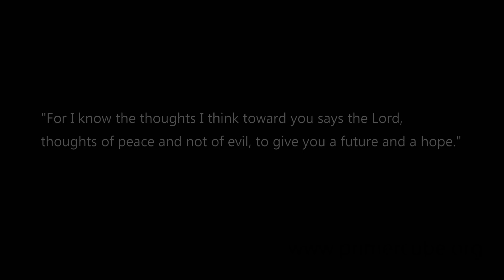Fusion Preview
A short video letting everyone know what I am working on. 2020 is going to be a very exciting year!